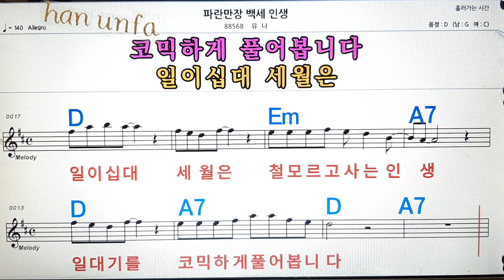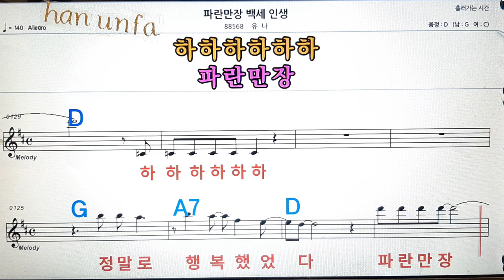파안만장 백세인생/유나💋노래방, 통기타 , 코드 큰악보, 가라오케, 반주💖Karaoke, Sheet Music, Chord, MR